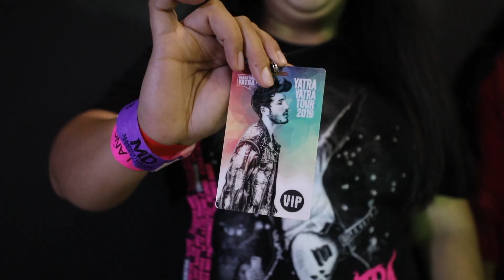Resumen YATRA YATRA TOUR de Sebastián Yatra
Momentos inolvidables del concierto en el 2019 junto a TINI y Joey Montana como invitados especiales.
Una experiencia